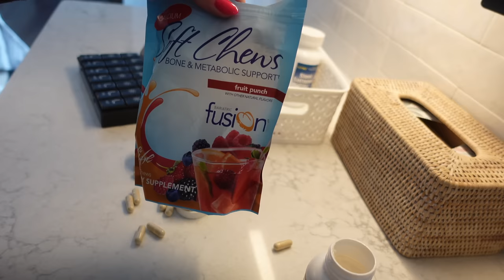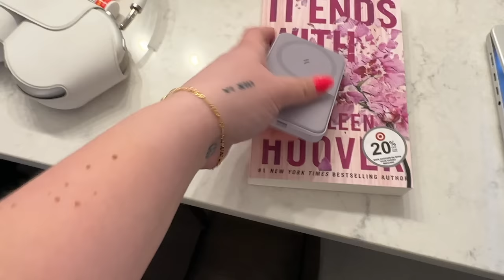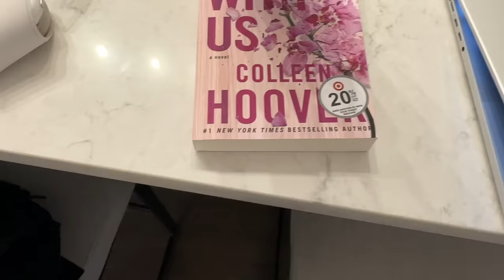new nails + pack with me vlog (day before vacation!)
Vitamin organizer
Cute + affordable Amazon backpack